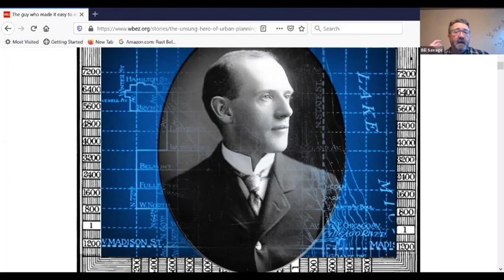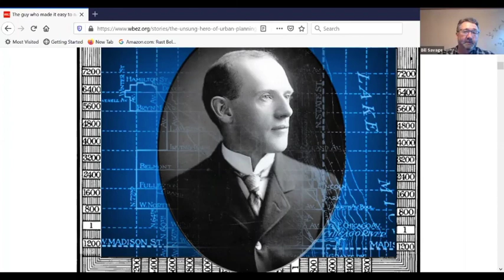The Ordinary Man Who Made Chicago Rational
Bill Savage, professor and author, shares his insights into the fascinating history of how Chicago got its street names